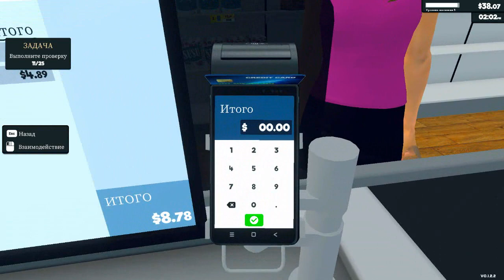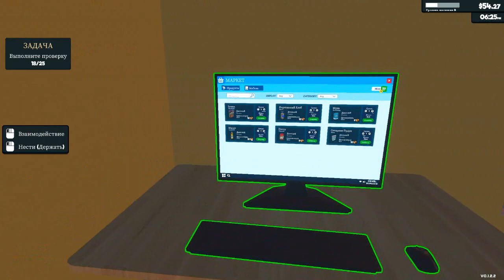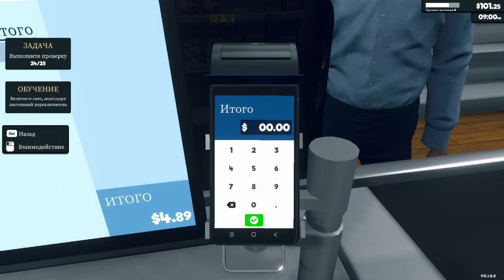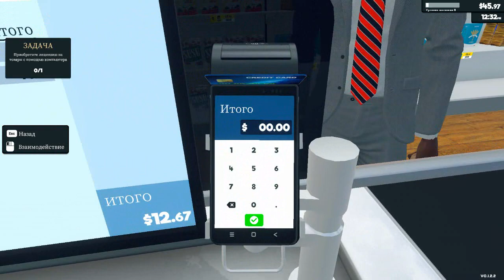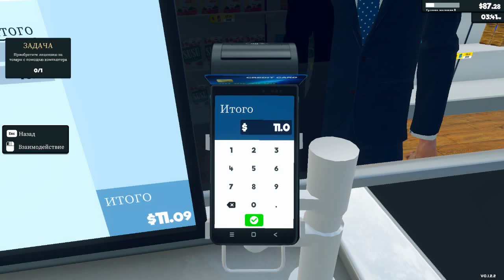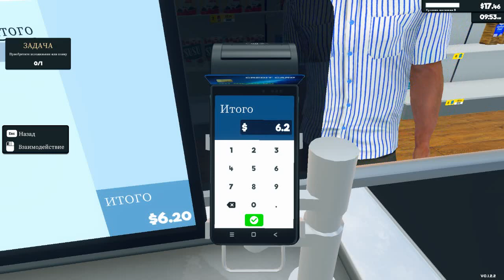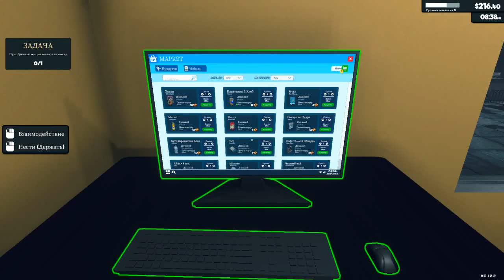SUPERMARKET SIMULATOR #1 ОТКРЫЛ СВОЙ МАГАЗИН